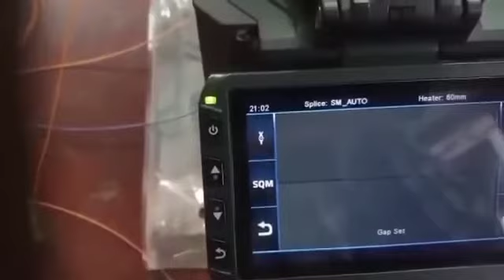பேஜ் காடு டூ கோர் பிலேசிங்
பைபர் பாக்சிங்  பிலேசிங் மெஷின்